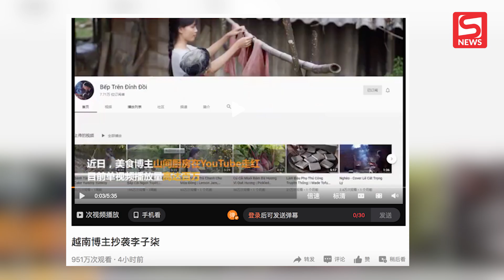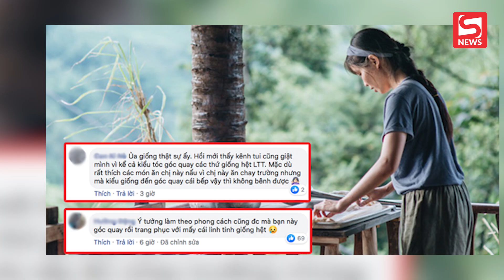Chủ kênh "Bếp trên đỉnh đồi" lần đầu lên tiếng, tiết lộ khoản lợi nhuận đặc biệt